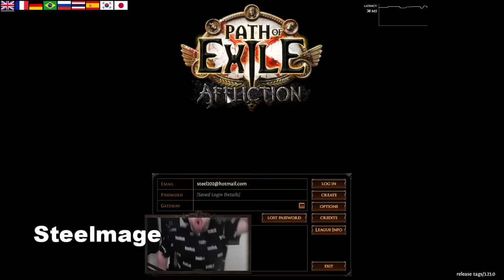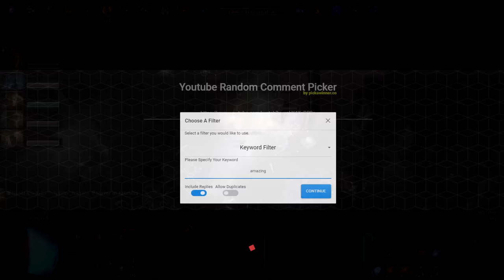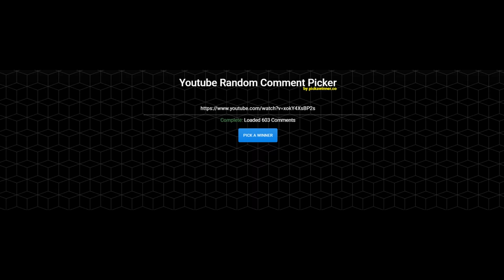Path of Exile 3.23: AFFLICTION DAY # 02-03 MIRRORS EVERYWHERE, GIVEAWAY WINNERS ANNOUNCED and more..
100$ Patron: Robert
50$ Patrons:
- Anonymous
- Jeremy